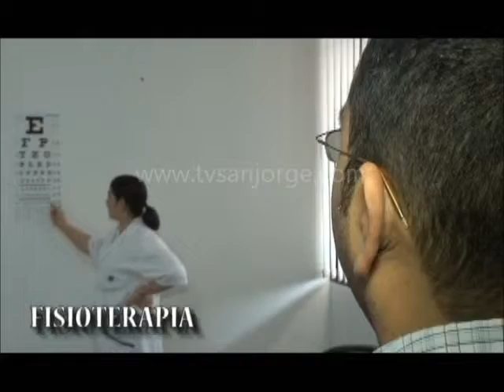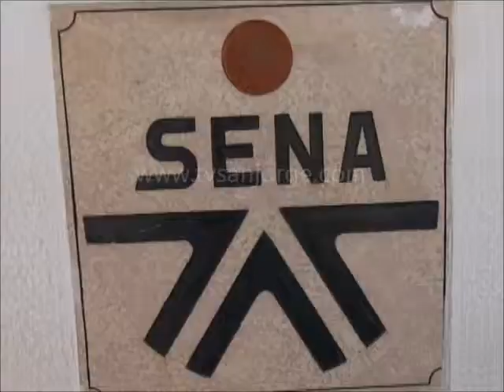En La Mira - 03 de Octubre